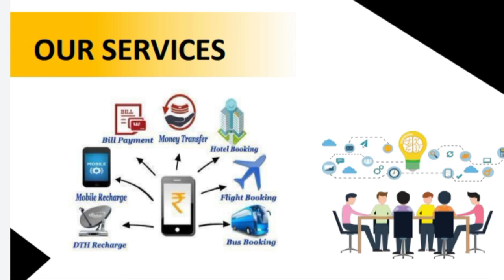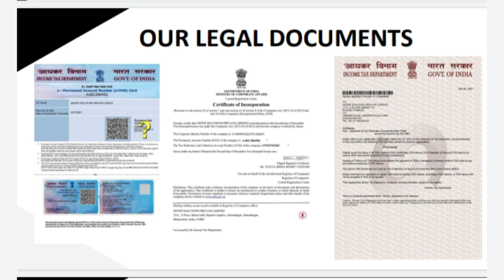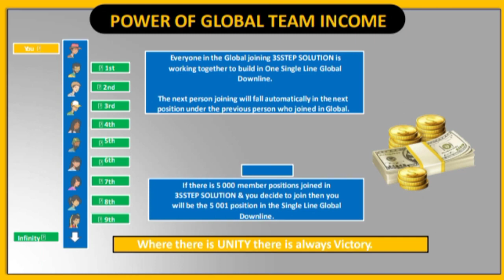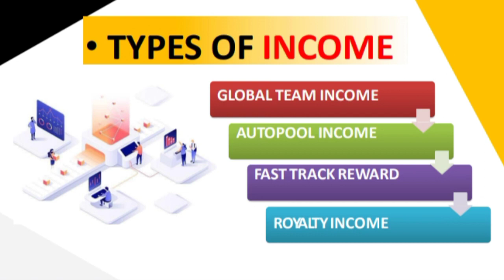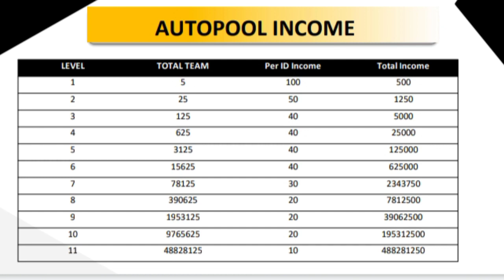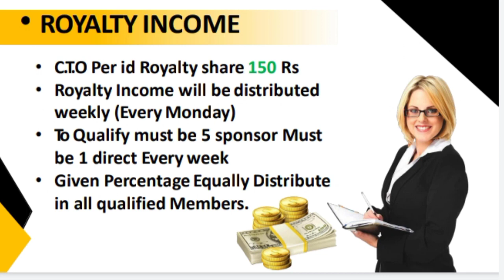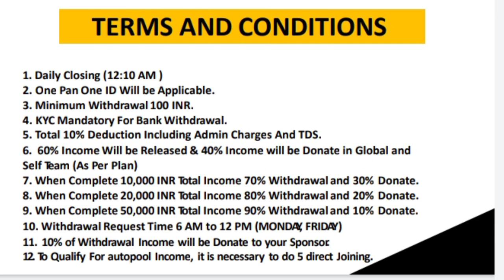3SStep Full Plan Explained Review In Hindi || 3 S Step Mlm Buisness Plan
*LUNCHING DATE*

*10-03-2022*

*Ragistration Link*📞📞☎️

*किसी भी नये लॉजिक वाले प्लान मे अगर सही समय पे entry हो जाये तो सक्सेस आसानी से मिल जाता है. ऐसा ही सुन्हेरा मौका है 3SSTEP SOLUTION PVT. LTD Version 2.0 दे रहा है*📱📱📱📱📱💻💻💻💻💻💻💻

*नीचे दिए हुवे पैकेज से Start कर सकते है और लाखों कमाए Daily*

*777 रुपये*

*मिलेगा जबरदस्त NON WORKING INCOME*

| *Single Leg Non Working Income.* | *20 Level Working Income*

*नॉनवर्कींग इनकम मे सिंगल लेग से उपर के 20 और निचे के 20*

ऐसे, 20 लेवल से इनकम आता रहता है ये इनकम किसी को जोडे बिना भी मिलता रहेगा Life Time

 *वर्किंग इनकम मे आपके जोडे हुए टीम से 20 लेवल तक का इनकम आपको आता है*.

*GLOBAL TEAM INCOME (NON-WORKING INCOME)*

10 UPLINE 10 DOWNLINE -- NO DIRECT

12 UPLINE 12 DOWNLINE-1 DIRECT

14 UPLINE 14 DOWNLINE-2 DIRECT

16 UPLINE 16 DOWNLINE-3 DIRECT

18 UPLINE 18 DOWNLINE-- 4 DIRECT

20 UPLINE 20 DOWNLINE-5 DIRECT

1st लेवल से 100Rs

2nd लेवल से 50Rs

3rd लेवल से 40Rs

4th लेवल से 40Rs

5th लेवल से 40Rs

6th लेवल से 40Rs

7th  लेवल से 30Rs

8 से 10 लेवल से  20Rs

11 से 20 लेवल से 10Rs

*प्रोडक्ट*
*यहाँ पे ज्ञान सबसे बड़ा ये, यानी १)आपको यहाँ हर weekly Crypto currency के बारेमे basic को लेके advance level की trading की training दी जाएगी* 🌟🌟🌟🌟🌟🌟🌟

*२)औऱ आपको यहाँ 777 के डिजीटल POINT भी मिलेंगे जिससे आप पोर्टल पे दिए गए सर्विसेस को use कर सकते हो*📱📱📱📱📱📱📱📱

L1- 5×100 = 500
L2- 25×50 = 1250
L3- 125×40= 5000
L4- 625×40= 25000
L5- 3125×40= 125000
L6- 15625×40= 625000
L7- 78125×30 = 2343750
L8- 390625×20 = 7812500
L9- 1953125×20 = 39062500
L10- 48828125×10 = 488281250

*ऐसे बड़े income आपको मिलने वाले है 20 level तक*👍👍👍

*• ROYALTY INCOME*👇

*• सी.टी.ओ प्रति आईडी रॉयल्टी शेयर 150 रु होगी*🤯🤯🤯

*रॉयल्टी आय साप्ताहिक withdrawal की जाएगी (प्रत्येक सोमवार)* 🔥 $$$$$$$

 *ग्लोबल income प्राप्त करने के लिए 5 Direct होना चाहिए प्रत्येक सप्ताह 1 Direct होना चाहिए*👨🏻‍💼

• *दिए गए income को सभी योग्य सदस्यों में समान रूप से वितरित कंपनी करेगी*😊😊😊😊

MEET TO GOA

2 Night & 3 Days

Criteria: Earn 50,000 INR

Date Of Joining 30 Days

RANK - 10,000 Income - Gold🏆

20,000 Income - Platinum 🛡️

50,000 Income - Diamond💎

*फिरसे मौका मिले ना मिले जल्द से जल्द अपनी position book कर ले*
*नीचे दिए गए link पर* 👇👇*

औऱ नीचे दिए गए social media पे जाके हमे follow करे

Admin :
13 march launching date

*And insert the following description*

I'm on Instagram as @3sstep. Install the app to follow my photos and videos.

*🔰MLM Promotion Service🔰*

*क्या आप अपने bussiness को बढ़ाना चाहते हो तो आज ही प्रमोशन करवाये*

 *🛑Promotion Package*

 *👉 1. YouTube Vidio Prmotion*

 *👉 2. WahatsApp Group Promotion / 1000+ Whatsaap Groups*

 *👉 3. Facebook Groups Prmotion / 1000+ Facebook Groups + Pages*

 *👉 4. Telegram Group Prmotion / 1000+ Telegram Groups + Chanels*

 *🥏 5. Whatsaap Bulk Massage 10,000+*

 *👤10,00,000+ MLM Leaders Number + Data*

All In One Hurry Up
*👉 Facebook group promotion*
*🥏WahtsApp Group Promotion*
*👉Telegram Group Prmotion*
*🪀WhatsApp Bulk promotion🪀*

*☢️हमारे यहां MLM का सॉफ्टवेयर भी बनता है*

*🛑 YouTube Video*
🔰 *All Types Of MLM Software Available*
*✉️PDF design*
*🎟MLM DATA*
*🎁Banner's*
 *💌Attractive promotional message*

OR

Apne plan ka promotion ya review krvane ke lie contact kre  👉 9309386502